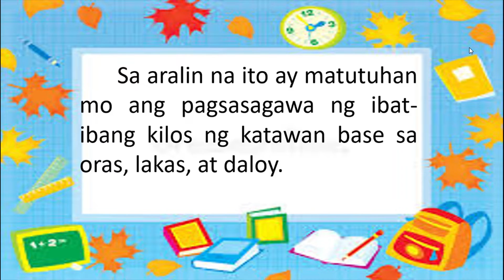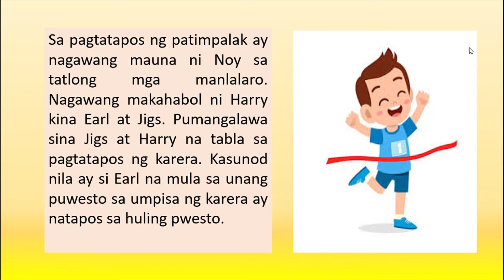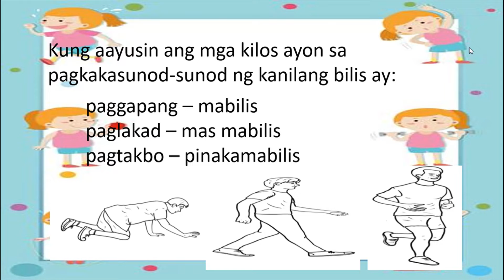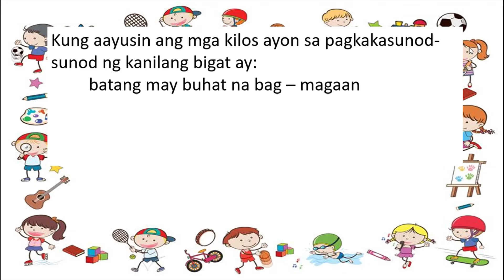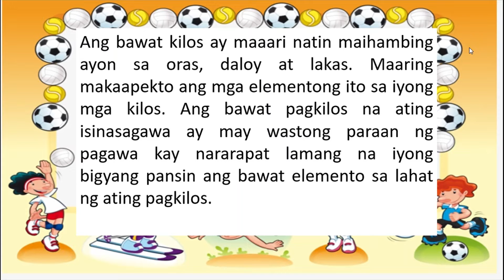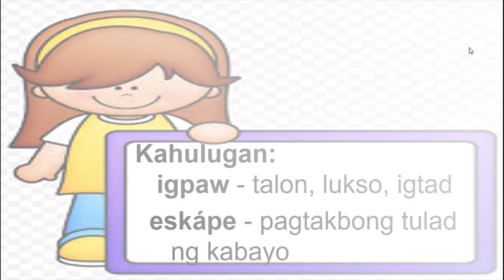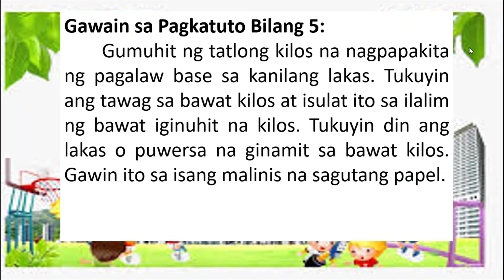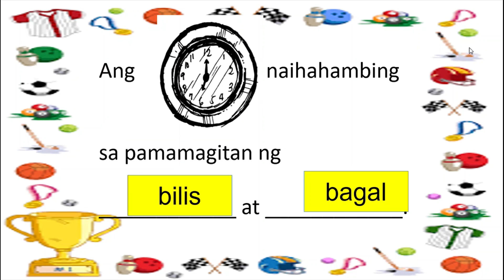MAPEH PE 2 Q3 W1 ORAS, LAKAS AT DALOY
MAPEH 2 PE Q3 W1